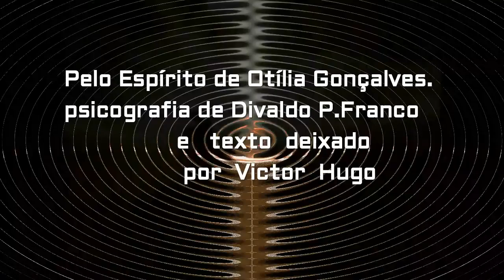ALÉM DA MORTE HÁ VIDA- Texto de Otilia - Psicografia Divaldo Franco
Narração de Cao Araujo
Trata-se de uma mensagem buscando aclarar a finalidade da vida, e direcionamento para aprimorar as virtudes e sentimentos. Como essa postura as doenças não têm acesso a nossa alma e nossas ações para o bem nos torna imunes . Cultivar Deus é o primeiro fundamento e juntamente com ele o Amor que nos enriquece a caminhada de ascensão espiritual. Muita Paz, A.Carlos Araujo